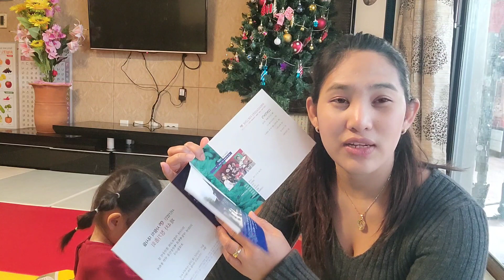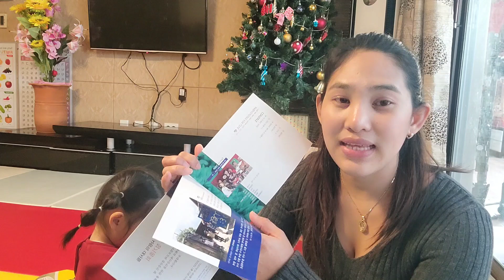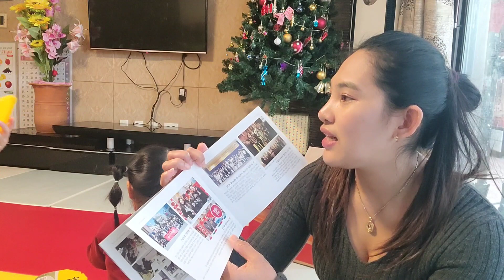UNBOXING AYUDA FROM AMBASSADORS OF LOVE/ 사단법인 사랑의대사들/